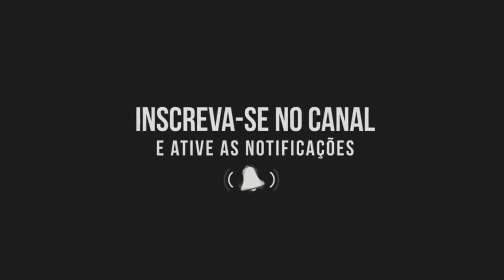COMO GANHAR DINHEIRO COM SUA MOTO / VARIAS DICAS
Como ganhar dinheiro com sua moto, assista o vídeo até o final e aprenda passo a passo como fazer isso.

Esse vídeo foi feito pra vc, que está desempregado e tem uma moto mas não sabe por onde começar.

Moto: Fazer 150

Cidade: Fortaleza CE

Profissão: Motoboy

Vlw família e até a próxima fuiii... 🏍💨🍃